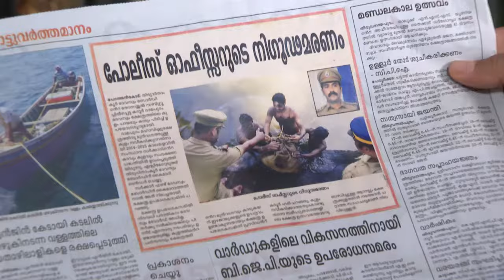STAR CHANDANA MAZHA 1153 TD 20 11 17